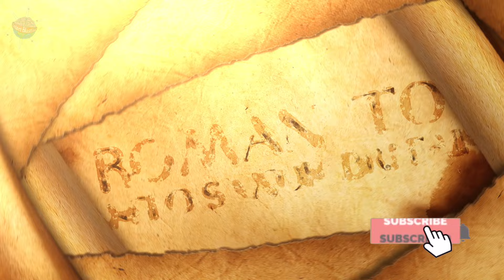Roman to Anglo-Saxon Britain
After the Romans left Britain in 410 AD, a 200-year war broke out between the invading Angles, Saxons, and Jutes and the native Britons and Picts, all of whom fought for the land of Britain.